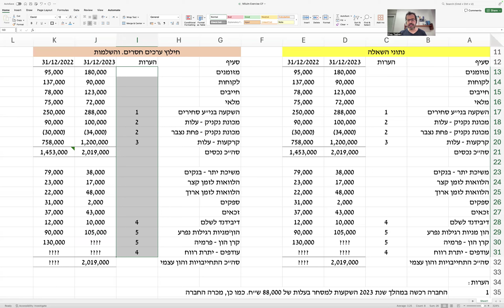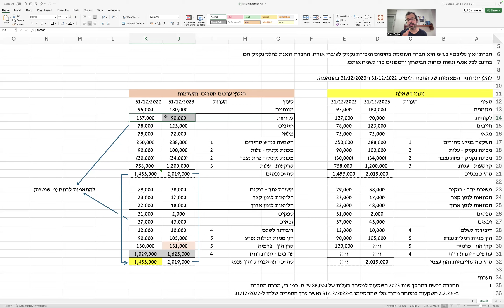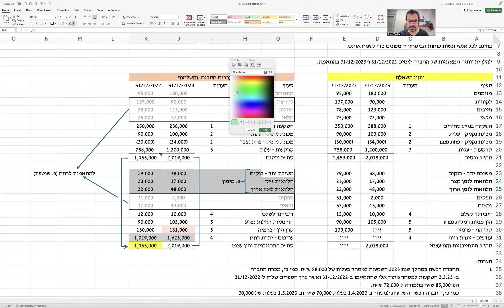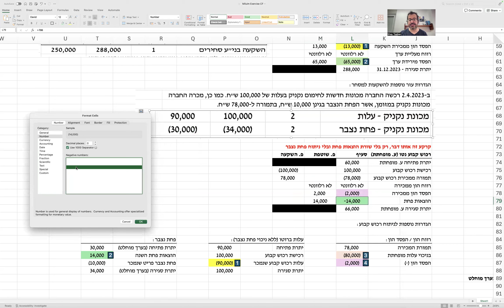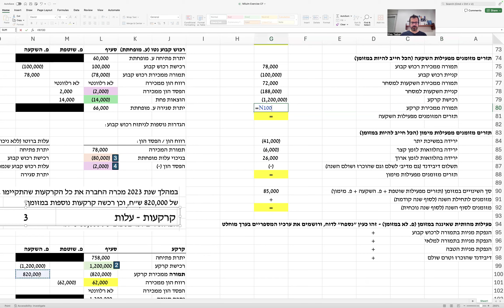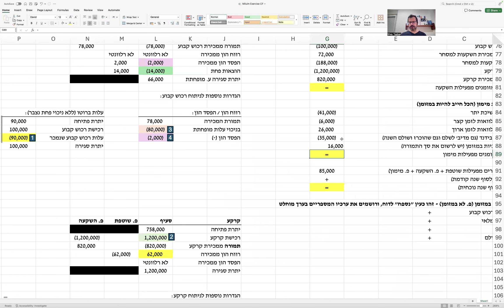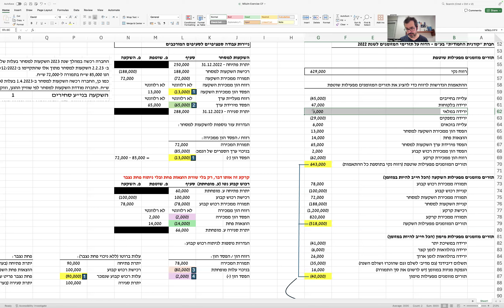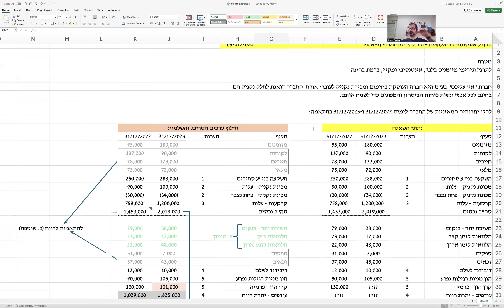תרגול השלמה למילואים - האקדמית ת״א יפו - חשבונאות מע׳ מידע - תזרים מזומנים